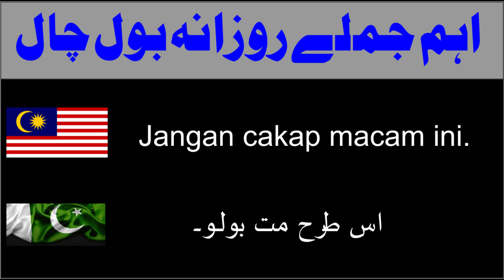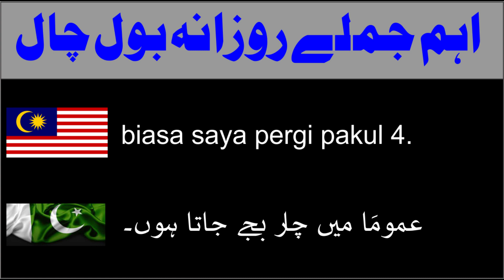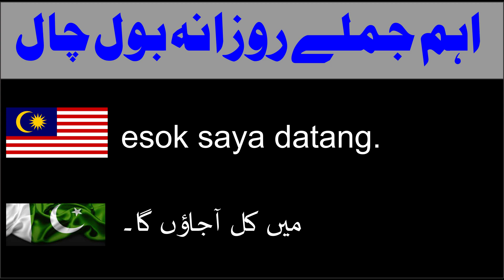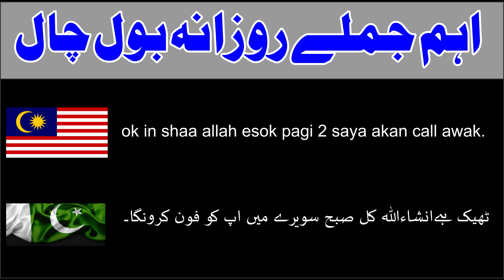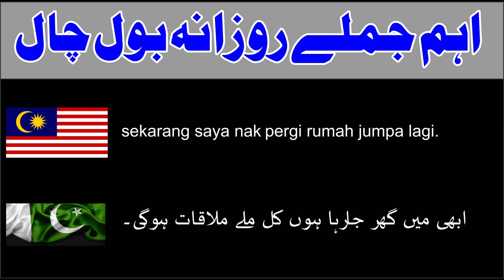Malaysia Zaban kay Aham Jumli Sekay || Learning Malaysian Language in Urdu